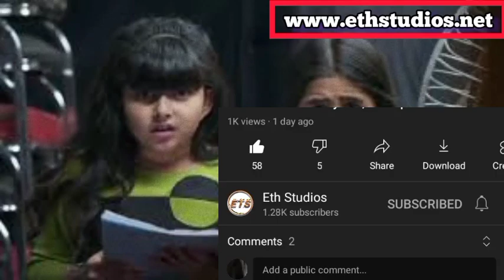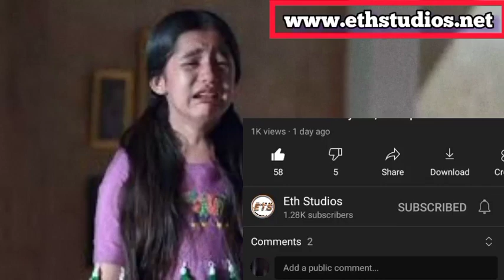Little Singer Kulfi, Better Replacement For Durga: The Beginning | Eth Studios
little Singer kulfi,